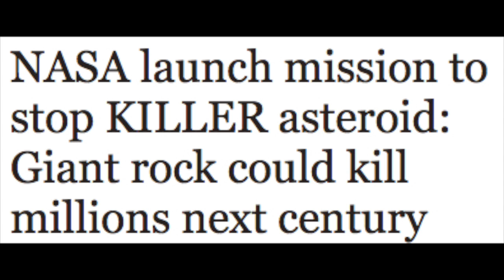NASA launch mission to stop KILLER asteroid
NASA launch mission to stop KILLER asteroid: Giant rock could kill millions next century

NASA is to launch a futuristic probe that could prove to be one of the most important missions into space in history - as it may STOP a killer asteroid smashing into Earth.

The unmanned OSIRIS-REx space craft is set to launch tomorrow, with the target of landing on the potentially deadly asteroid Bennu by 2018.

In a further five years it should return to our planet with samples from the potential country killer, which it is feared could strike us in the next 200 years. The crucial data gathered will then be used to help stop the monster asteroid.

At an estimated 500 metres in length, the mega rock would be unlikely to end life on Earth, but could cause widespread devastation and even wipe out a country.

The asteroid is set to pass close to the Earth in 2135.

So close in fact, that it is feared the gravitational pull of our planet could pull it in closer for a hit during another passby later that century.